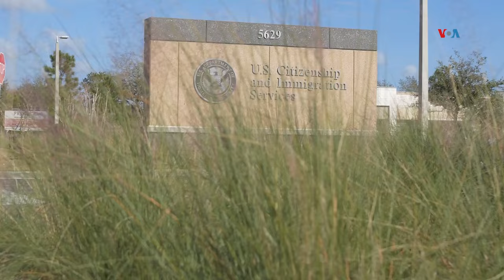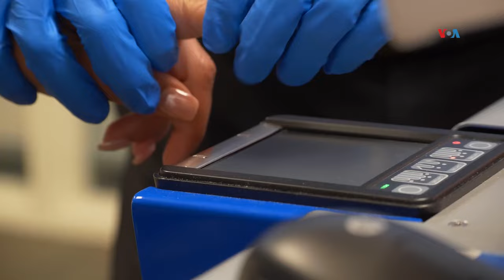Aumentan las tarifas del Servicio de Inmigración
El Servicio de Ciudadanía e Inmigración de Estados Unidos incrementó las tarifas para la mayoría de las peticiones y solicitudes de documentación. Los nuevos costos entrarán en vigor a partir del 1 de abril de 2024. Paula Díaz, periodista de la Voz de América en Washington DC, con el reporte.